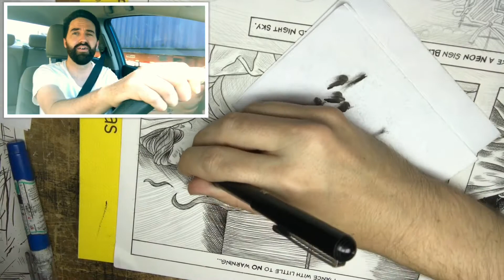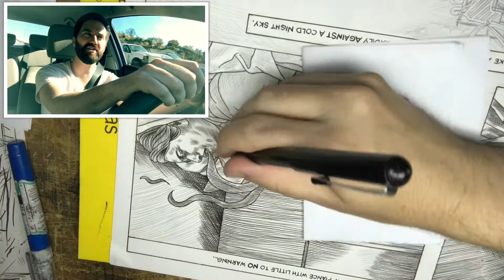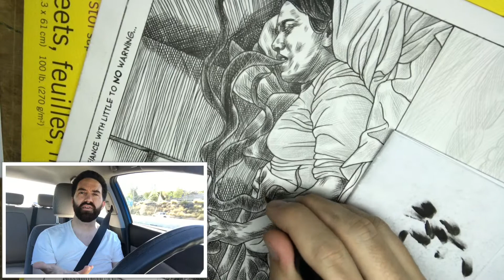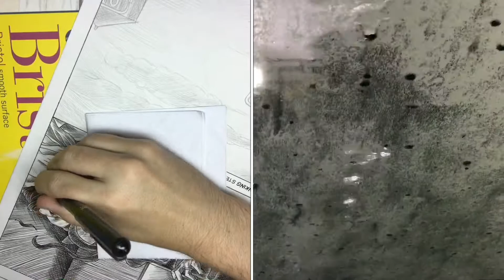Is an MFA Worth it? And Inking Comics Vlog #111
Holly Brown, the awesome lady who asked me the question that prompted this vlog can be found here:

In this blog, I discuss whether or not an artist, especially a cartoonist interested in making comic books, should consider graduate school for their MFA. I explain my reasoning for getting my MFA, and what I, and hopefully you, will get from it if you choose to try for it. I also ink panel two for page 52 of my graphic novel.